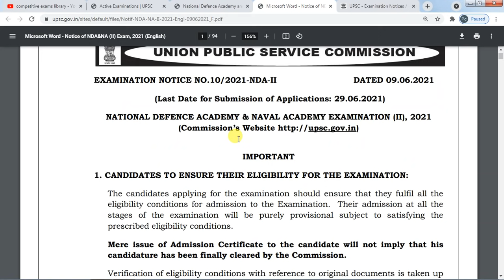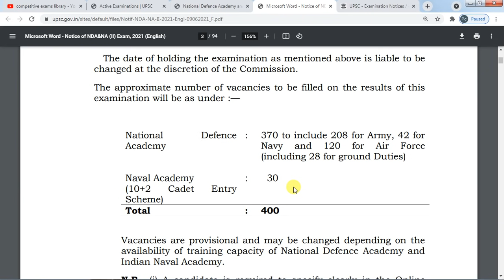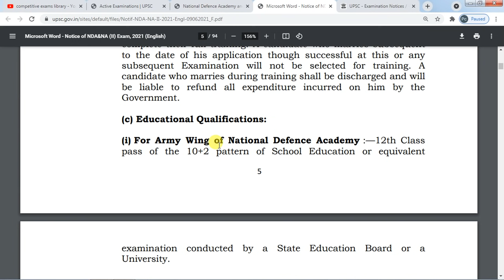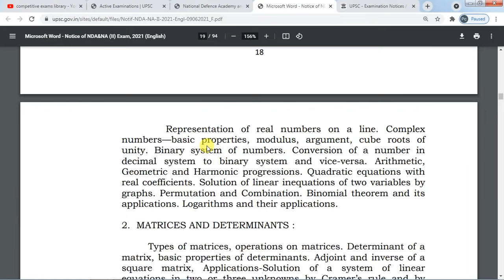National Defence Academy and Naval Academy Examination (II), 2021 Recruitment | Inter Pass Jobs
National Defence Academy and Naval Academy Examination (II), 2021 Recruitment | Inter Pass Jobs | upsc jobs